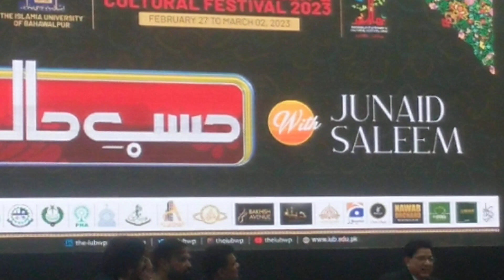Day+(696),IUB, Bahawal pur Literary & Cultural Festival‎ 2023.@evernew976